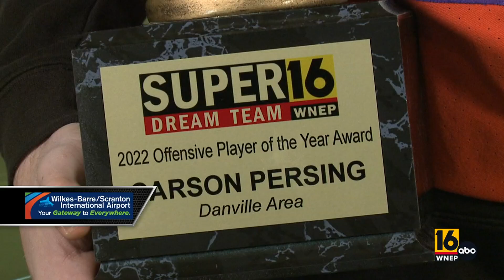2022-23 Super 16 Dream Team Wide Receivers and Offensive Player of the Year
Try to keep up with our Running Backs and meet the 2022 Super 16 Dream Team Offensive Player of the Year